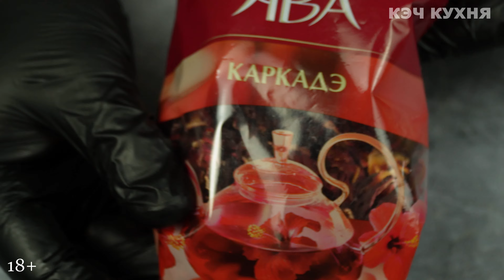Как красиво покрасить яйца на ПАСХУ! От ЭТОГО ЭКСПЕРИМЕНТА я был ПОРАЖЕН! БЕЗ ХИМИИ И КРАСИТЕЛЕЙ🔥